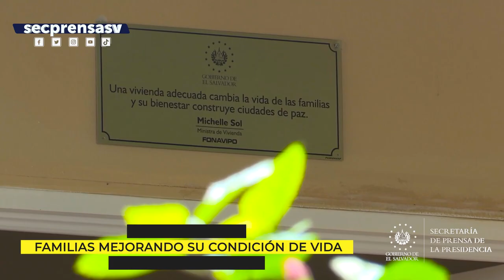Gobierno entrega más viviendas dignas a familias del departamento de Sonsonate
EntregaDeViviendas | La ministra de Vivienda, Michelle Sol, junto con autoridades locales, entregó 10 casas a habitantes de los cantones Sisimetepec y de Cusamaluco, ambos del municipio de Nahuizalco, en Sonsonate.